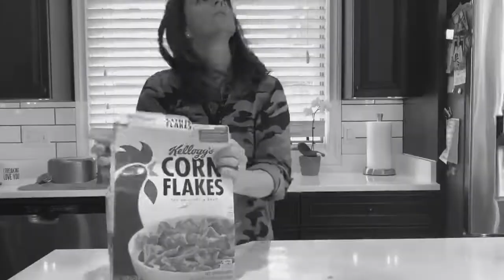Cereal Box Hack 🤷🏻‍♀️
I tried the cereal box hack. Here's what happened.